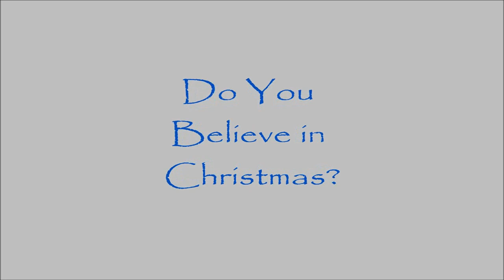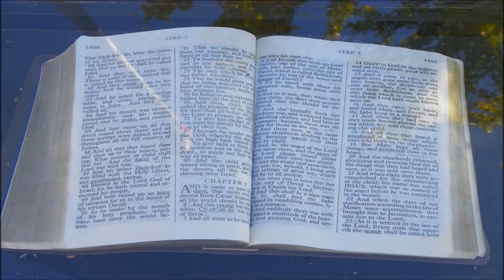Do you believe in Christmas extended video